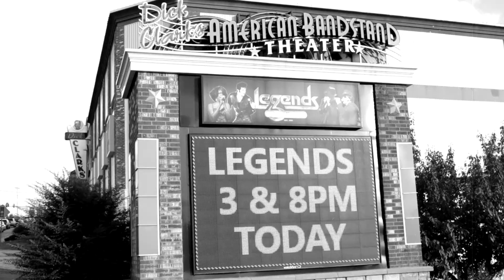PSA from Jake and Elwood Blues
While there exists a temporary mandate in Branson, MO to wear masks in public places, you are NOT required to wear a mask while seated and watching Legends in Concert at Dick Clark's American Bandstand Theater.  Check out these fun safety tips for your upcoming visit, and we look forward to seeing you soon!